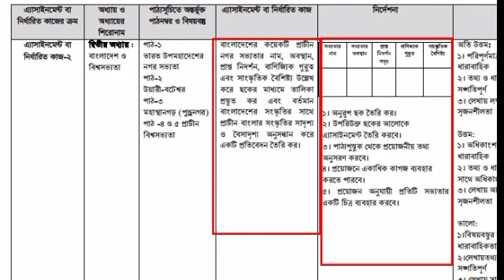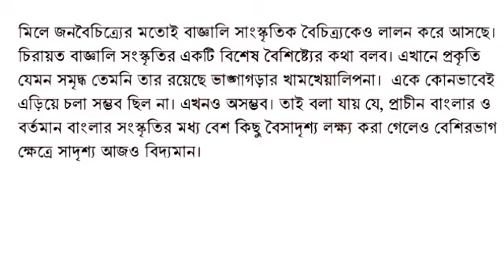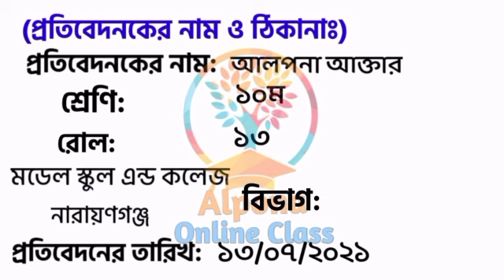Class 6 10th Week BGS Assignment। Class 6 Assignment। BGS Assignment Class 6।10th Week Assignment ।